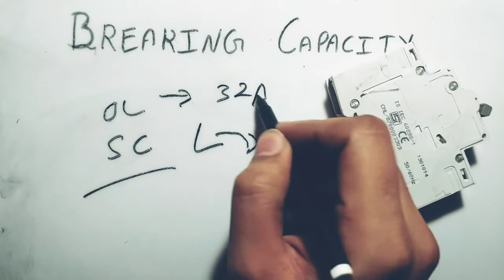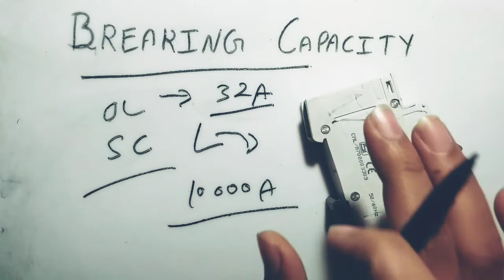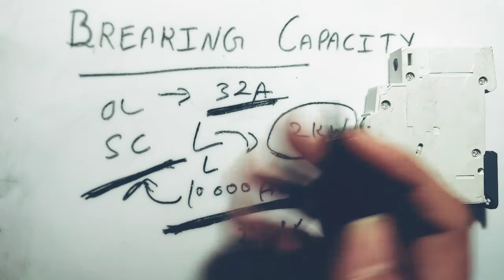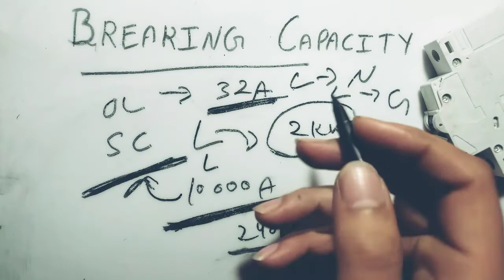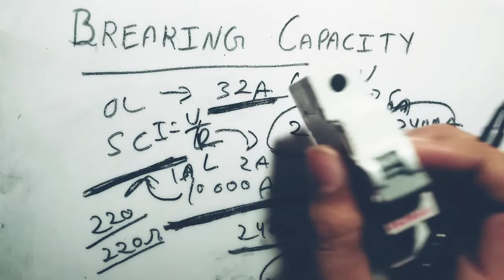Meaning Of 10,000 Ampere In MCB.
In this video we will discuss about what is the meaning of 10,000 Ampere in MCB.